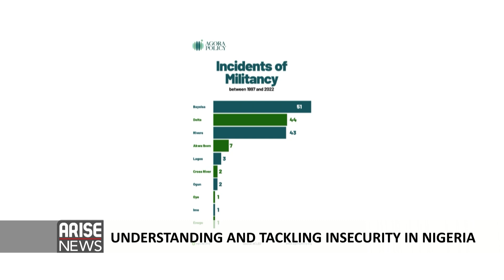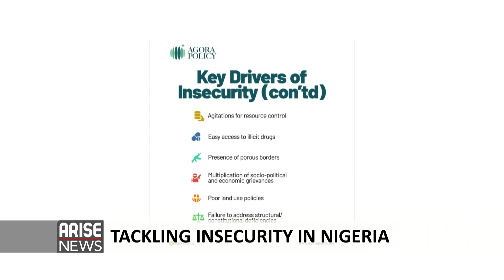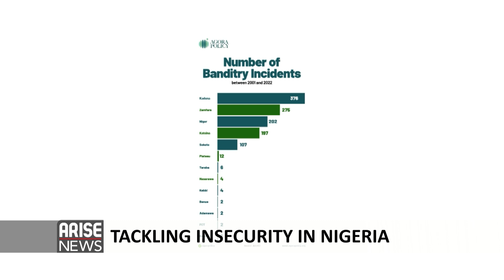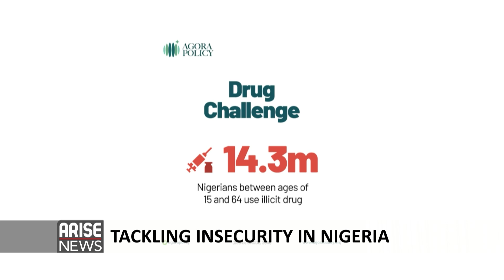Insecurity: There Must Be A Comprehensive Review of Nigeria's Security Agencies - Ashiru | Adio